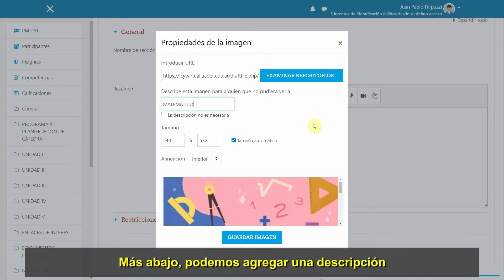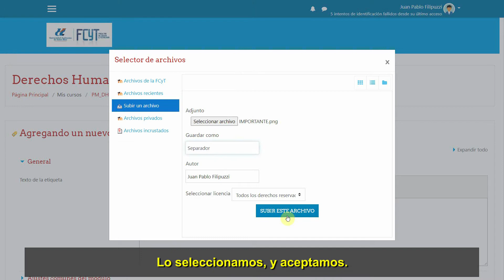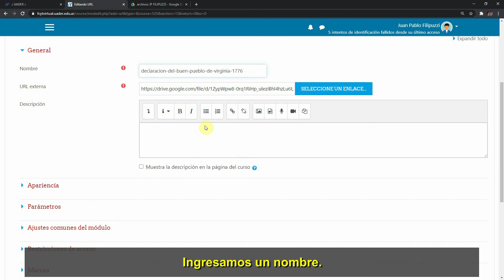Organizar secciones y materiales en Moodle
Departamento de Comunicación Institucional de la Facultad de Ciencia y Tecnología - UADER.